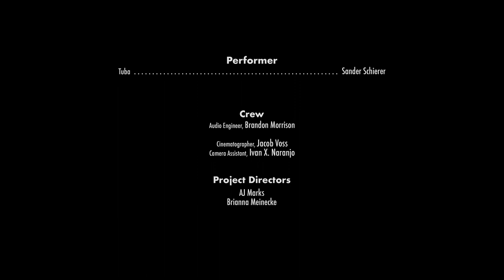Speak to the Rhythm - Unaccompanied Tuba Solo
Speak to the Rhythm by Derrick Skye, performed by Sander Schierer

Audio Engineer - Brandon Morrison
Cinematographer - Jacob Voss
Camera Assistant - Ivan X. Naranjo

This project was made possible by the Rainwater Innovation Grant